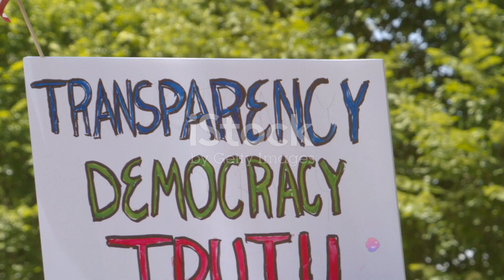Intricacies of Electoral Bonds: A Deep Dive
Electoral bonds are financial instruments introduced in India to facilitate transparent political funding. These bonds allow individuals and companies to donate money to political parties anonymously, aiming to curb corruption and promote accountability in political finance.